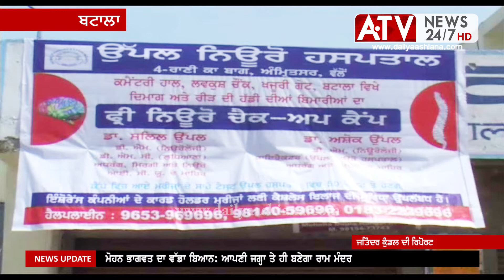ਉੱਪਲ ਨਿਊਰੋ ਹਸਪਤਾਲ ਨੇ ਲਾਇਆ ਬਟਾਲਾ ਵਿਖੇ ਮੁਫਤ ਮੈਡੀਕਲ ਚੈਕਅਪ ਕੈਂਪ | ATV News | Batala